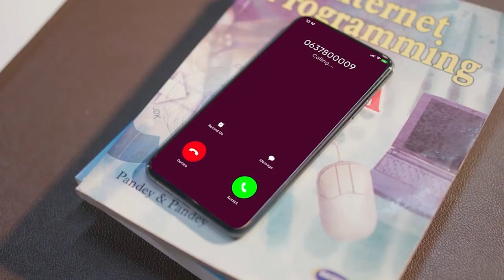Xildhibaan Abdikariim Abdow Hayder oo Jaaliyadda Somaliyeed ee UK Kulan La Qaatay.